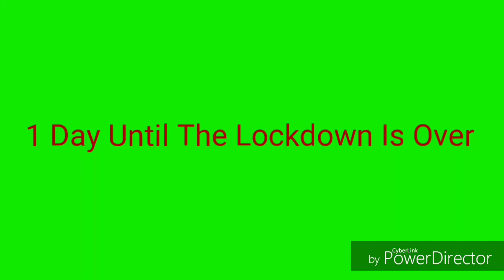1 Day Until The Lockdown Is Over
I'm chilling on New Year's Eve.